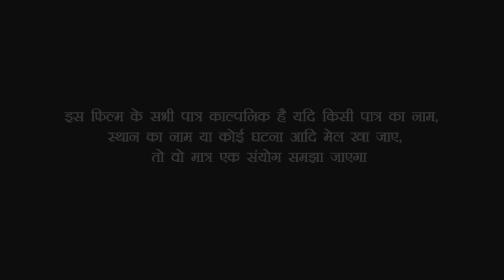देखिए पगली नॉर्मल डिलीवरी करवा दी-आप सब सोच भी नहीं सकते//Bhojpuri comedy video///